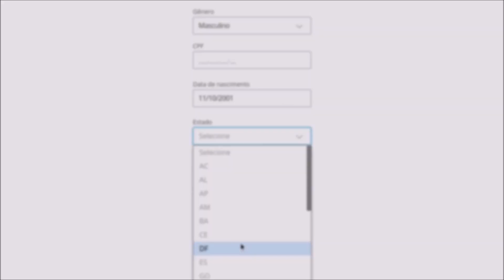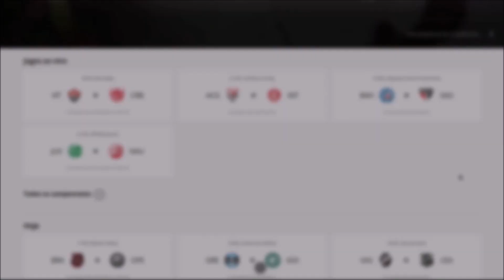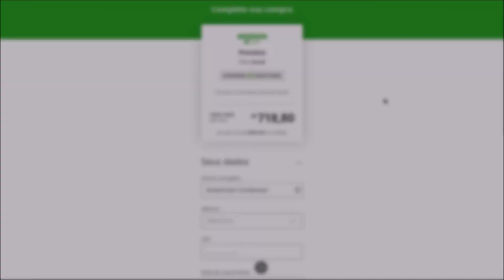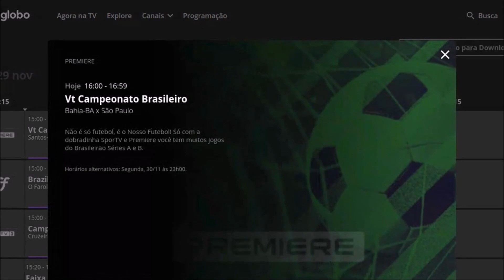Premiere Play Vale a Pena? Como funciona? Qual o preço? Como ativar e assinar? É bom? Análise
O Premiere Play é o aplicativo Canal Premiere que possibilita assistir a jogos do futebol brasileiro ao vivo em diversos dispositivos. Mas como funciona? Quanto custa? Será que vale a pena? Confira.

00:00 - Introdução
00:20 - Cadastro
00:34 - Como assinar
00:45 - Formas de pagamento
00:57 - Detalhes do Contrato
01:03 - Seleção do seu time
01:12 - Campeonatos Transmitidos
01:30 - Detalhes Técnicos
01:41 - Acesso Simultâneos
01:44 - Plataformas e sistemas
02:00 - Como ativar na TV
02:06 - Preços
2:22 - Pontos Negativos

O Premiere Play é o aplicativo oficial do Canal Premiere e permite assistir a diversos jogos do futebol brasileiro ao vivo por uma assinatura fixa. Mas como funciona? Será que vale a pena assinar? Saiba tudo!

Pontos Positivos

Criar uma conta no serviço é fácil, bastando acessar o site e gerar o seu login e senha. Também é possível fazer o cadastro com as suas contas do Facebook ou do Google para agilizar o processo.

O serviço que antes estava atrelado a operadoras de TV a cabo, agora pode ser assinado pela internet, o que resultou em uma queda no preço final. Para quem já é assinante do Premiere na TV, o acesso ao app também é permitido.

Atualmente, as formas de pagamento aceitas são cartão de crédito e também de débito dos bancos Itaú, Bradesco, Santander e Banco do Brasil.

Não há qualquer tipo de fidelidade ou multas, por isso, o cancelamento pode ser feito a qualquer momento.

No ato da assinatura, você seleciona qual é o seu time do coração e parte do valor irá diretamente para o clube, assim, você estará contribuindo financeiramente com a sua equipe preferida.

Atualmente, o Premiere Play tem o direito de transmitir jogos do Campeonato Brasileiro das séries A e B, Campeonatos Estaduais (Baiano, Gaúcho, Mineiro, Paulista e Pernambucano), Copa do Brasil e também há o canal 24 horas que mostra trechos de transmissões recentes e partidas históricas.

Todos os jogos possuem narração e comentários e a qualidade da imagem é HD. O aplicativo também permite retroceder a transmissão, conferir o guia de programação e mais.

O aplicativo está disponível em várias plataformas e você pode consumir o conteúdo por navegadores, smartphones iOS ou Android, Apple TV, Android TV, Chromecast, Airplay e Smart TVs da LG e Samsung. Vale a pena ressaltar que em TVs, o acesso deve ser feito pelos apps do GloboPlay ou Globosat Play.

Na data de publicação deste vídeo, o preços são de R$ 79,90 para plano mensal, R$ 718,80 ou 12 parcelas de R$ 59,90 para o plano anual e também há o combo com o GloboPlay, que dá acesso às duas plataformas por R$ 84,90.

Pontos Negativos

Apesar de ter valor menor do que as operadoras de TV, o preço ainda é alto, principalmente se for comparado com outros serviços similares.

A resolução máxima das transmissões segundo o suporte é 720p, o que pode desagradar os usuários que querem aproveitar ao máximo de seus dispositivos.

O serviço ainda peca no quesito técnico. Apesar de ter melhorado bastante nos últimos anos, ainda é possível notar engasgos na interface e também na transmissão via Chromecast. Tudo isso pode ser resolvido em atualizações futuras.

Como os direitos de transmissão no Brasil são negociados individualmente com cada clube, é possível que alguns jogos fiquem de fora. Em 2020, o Atlético Paranaense decidiu não assinar com o Premiere e os seus jogos não possuem transmissão.

A nossa conclusão é que o Premiere Play é um avanço no sistema de pay-per-view e fez com que o acesso ficasse mais fácil. A grande oferta de jogos, a compatibilidade com inúmeros dispositivos e possibilidade de cancelar a qualquer momento são atrativos. Se você gosta de acompanhar vários jogos do seu time pode valer muito a pena. Para saber mais sobre o Premiere Play, acesse o nosso site pelo link na descrição.